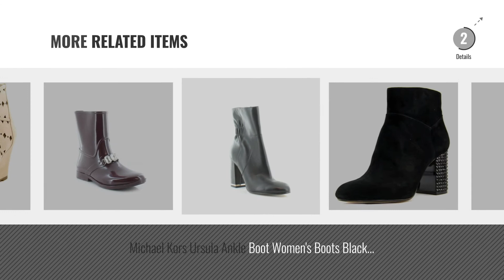Top 5 Ankle Boots Michael Kors [2018]: MICHAEL Michael Kors Womens Ashton Mid Bootie Leather, Black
Black Friday / Cyber Monday MICHAEL Michael Kors Womens Ashton Mid Bootie Leather, Black Vachetta, Size 9.0 by MICHAEL Michael Kors

Black Friday / Cyber Monday MICHAEL Michael Kors Women's Adams Bootie Dark Khaki Boot by MICHAEL Michael Kors

Black Friday / Cyber Monday MICHAEL Michael Kors Women's Arabella Ankle Booties Charcoal (7) by MICHAEL Michael Kors

Black Friday / Cyber Monday Michael Kors Womens Brandy Leather Closed Toe Ankle Cowboy, Dark Dune, Size 10.0 by Michael Kors

Black Friday / Cyber Monday MICHAEL Michael Kors Women's Mercer Bootie Black Sport Suede 11 M by MICHAEL Michael Kors

Black Friday / Cyber Monday MICHAEL Michael Kors Chase Ankle Booties - Black, 7 US / 37 EU by MICHAEL Michael Kors

Black Friday / Cyber Monday Michael Kors Womens Arabella Leather Round Toe Ankle Fashion, Black, Size 8.0 by Michael Kors